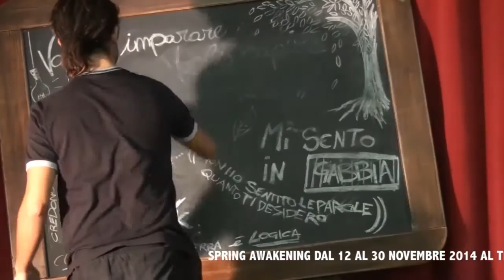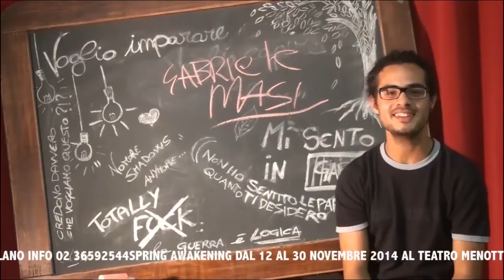01 GABRIELE MASI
Swing WEBSERIES - SPRING AWAKENING ITALIA
Casting Milano 15-16-17 settembre 2014

Progetto PRIMAVERA GIOVANI nell'ambito del F-UNDER-35, realizzato con il contributo della FONDAZIONE CARIPLO LIVORNO

In collaborazione con il CPM Music Institute Provini Swing che si esibiranno dal 12 al 30 Novembre al Tieffe Teatro Menotti di Milano

Spring Awakening il Musical dal 12 al 30 novembre 2014
Tieffe Teatro Menotti